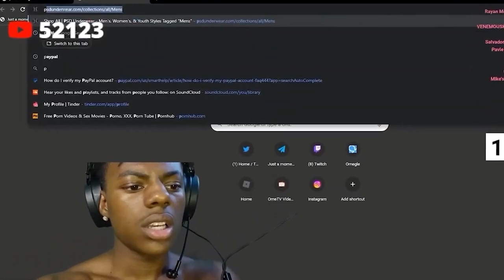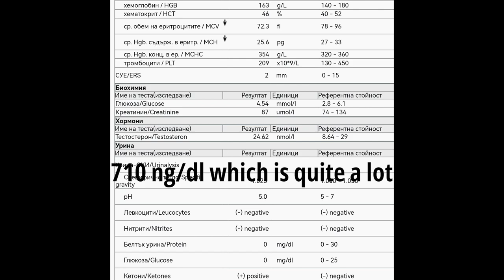i tried NO FAP for 30 DAYS and this happened...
Turns out it is not a myth and works perfectly

♪ Bread (Prod. by Lukrembo)

0:00 - 0:25 - Intro
0:25 - 1:02 - Day 1
1:02 - 2:01 - Day 5
2:01 -  3:13 - Day 12
3:13 -  3:50 - Day 13
3:50 - 4:18 - Day 24
4:18 -  - Day 30 and benefits